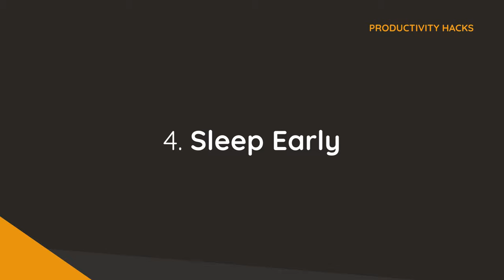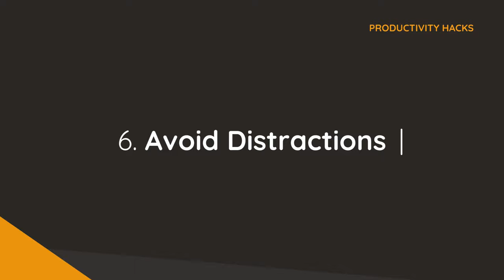Guide to the Most Productive Morning Routine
🌅 Make your Mornings the Most Productive part of your day. In this video, we'll get deep into the steps of creating an effective morning routine that sets you up for success. With actionable suggestions and tips for starting your day with purpose and enthusiasm. 🚀 From planning your daily routine for maximum productivity to mastering goal-setting skills and staying focused.

CONTENT:
0:00 Introduction
1:09 Waking Up
2:25 Mindful Mornings
4:38 Planning
6:01 Sleeping
8:27 Nutrition
9:20 Distractions
12:38 Breaks

Say goodbye to sluggish starts and hello to a more energized, efficient morning routine that propels you toward your goals. 💪 Prepare to grasp the day and reach your best potential.

Thanks for being part of our incredible community. Until next time, stay curious and tech-savvy! 🌟